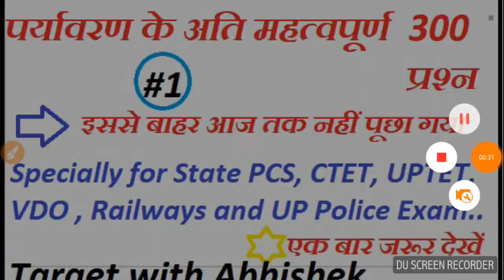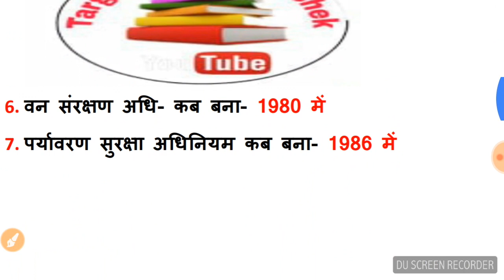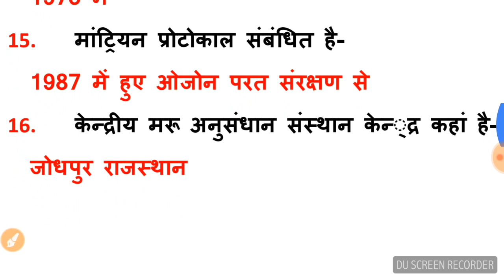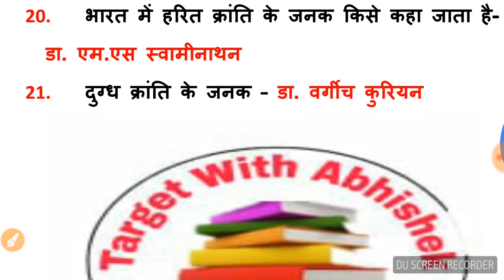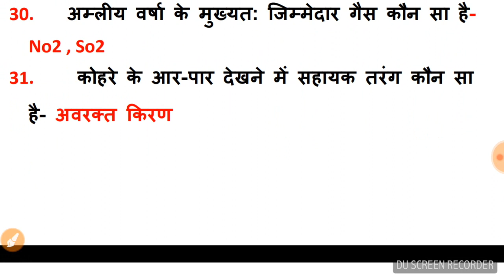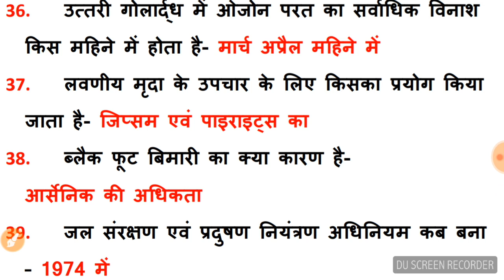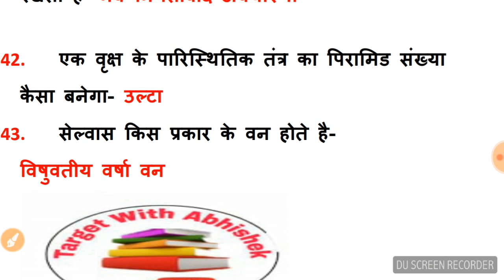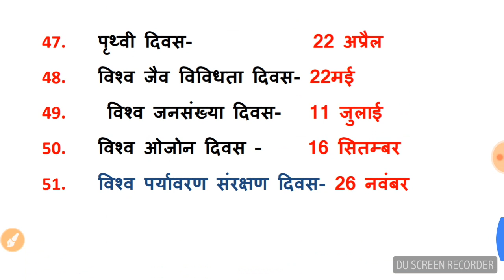Most Important Environment and Ecology Questions||UPSSSC Lekhpal||VDO||State PSC||RRB NTPC Mains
Most Important 200 Environment Question . . In This video we discussed 51 most important Environment questions regarding Upcoming Exam like State PCS, CTET, UP TET, VDO and other exam which is compile from GhatnaChakra and pariksha Vani book and many question that is asked recently...